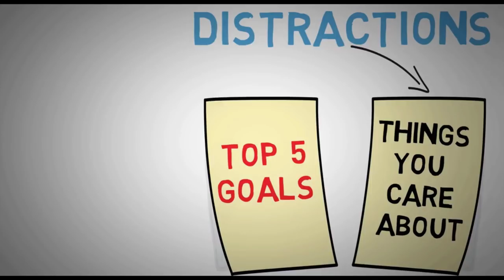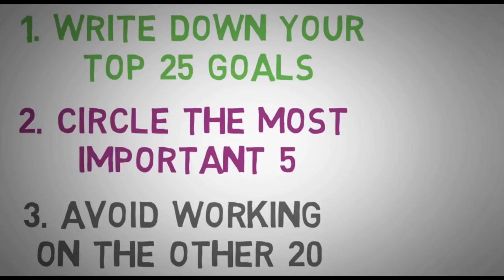አስደናቂው የዋረን ባፌት የህይወት ትምህርት